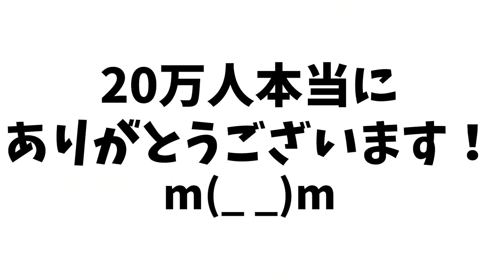整形を繰り返してきた過去に向き合わないといけない時が来ました。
桜井野の花です！いつも見てくださってありがとうございます。
今日は皆さんから多数コメントをいただくので
改めて整形を重ねた自分の顔を振り返ってみました。

私のプロデュースした靴売ってるよん✨

新店舗「桜花」で私と働きたい！って方は
こちらのメールに空メールください！

「【 衝撃 】Wikipedia を 使った 最高 の 売名 方法 見つけました。

【 業界初 】"カリスマ" キャバ嬢社長 が 他との "格の違い" を見せるために キャバクラ 事業拡大 します！#1

" キャバ嬢  兼  社長 " の カバンの中身紹介します!! ~Whay's in my bag?~ 【 財布の中身も... 】